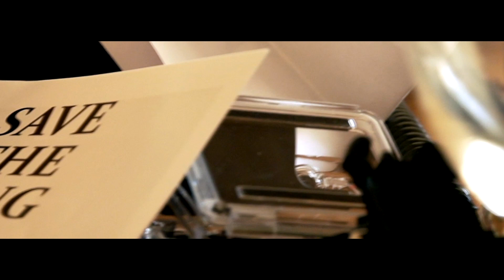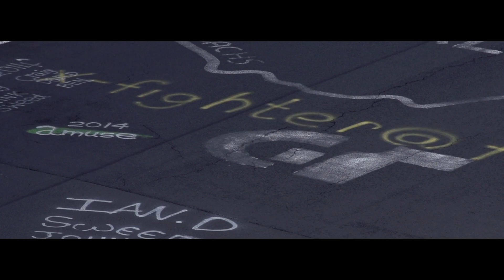Nurburgring 2015 by Positive Ways.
Kilkuminutowy teledysk z naszego październikowego wyjazdu do zielonego piekła. W maju 2016 wracamy na słynny "Ring".